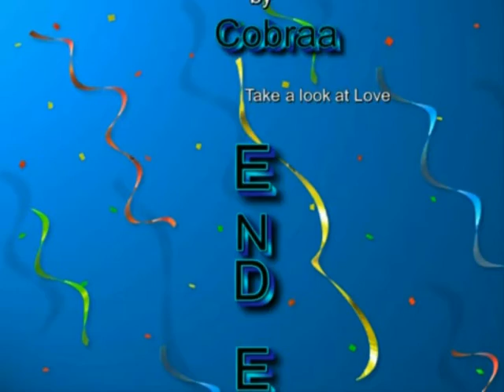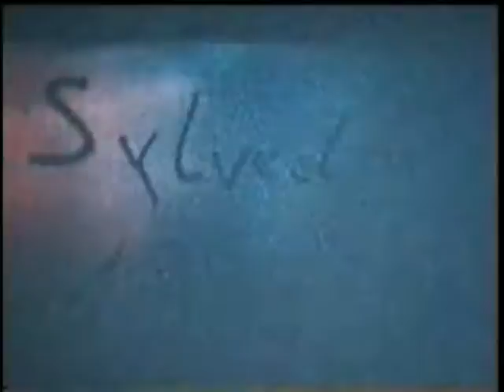Cobraa 1973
Super8 Aufnahmen von 1973 im Studio von EMI Elektrola in Köln und Reise mit Band und Frauen nach Bremen, Band im Proberaum altes Kino in der Waldkaserne Hilden.
Silvesterparty im Proberaum altes Gebäude der Firma Rheinstahl.
Musik von Cobraa.    Gefilmt und bearbeitet Friedel Ahrens